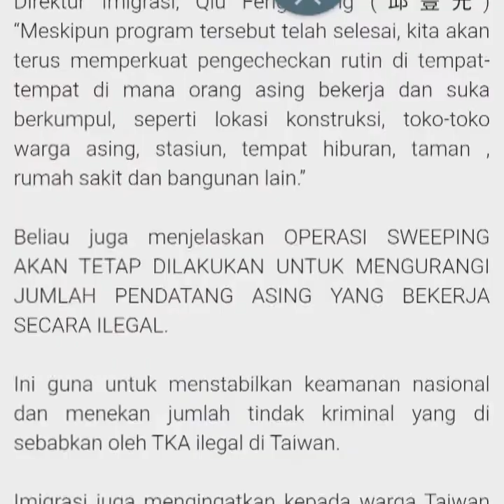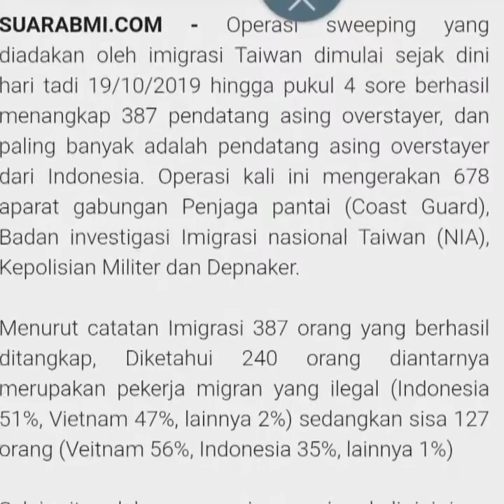OPRASI GABUNGAN TKI SWASTA BANYAK DI TERCIDUK DI KOSTAN/DIPABRIK TEMPAT MEREKA KERJA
Dilansir  dari  Yuroong  Tw
Bmi taiwan
Info  tki